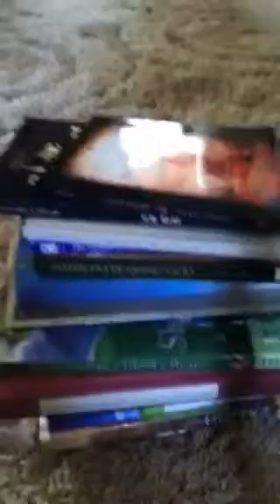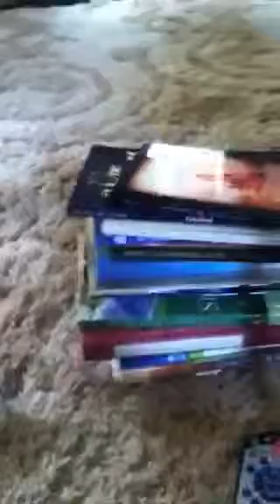Work at home mom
A day at home, working as a Beachbody coach